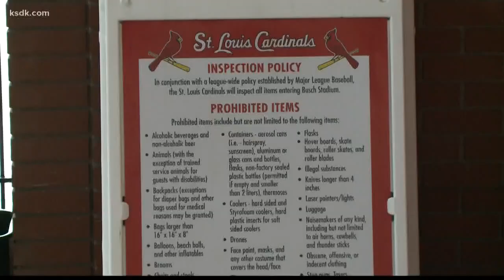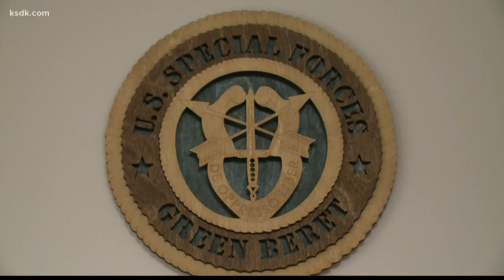Behind the scenes at Busch: The Cardinal jail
Behind the scenes at Busch